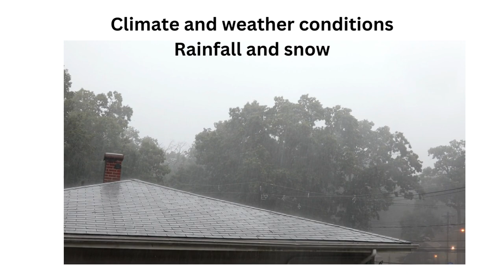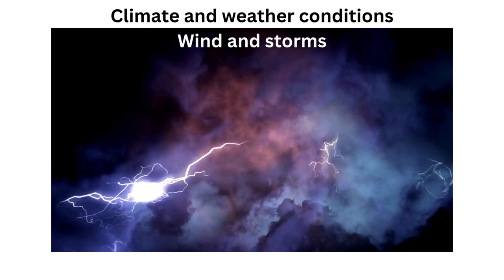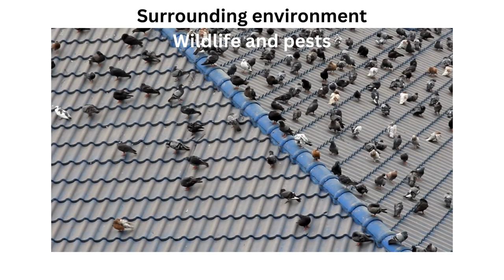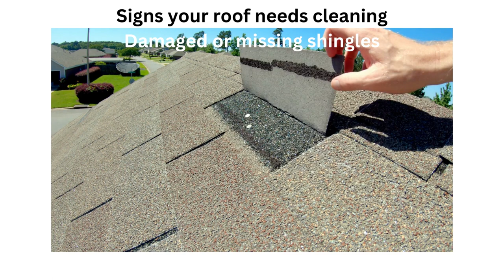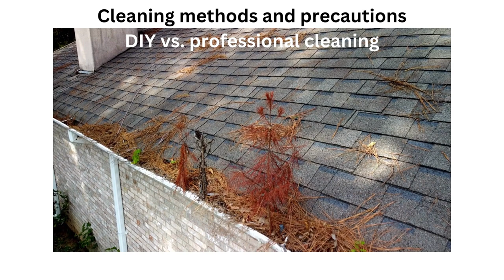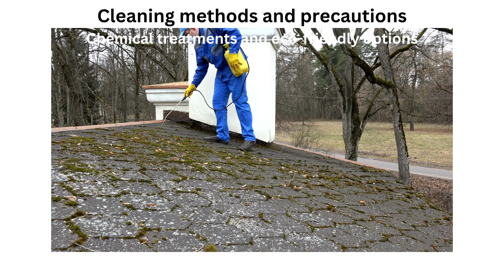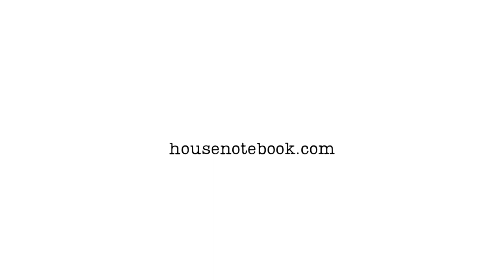Roof Cleaning 101: How Often Should I Clean Off My Roof?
Discover the importance of regular roof cleaning for a safe and beautiful home.

MUST HAVE HOUSEHOLD PRODUCTS 'BEST SELLERS'
► Energizer AA Batteries, Alkaline Power Double A Battery Alkaline
► Charmin Ultra Soft Cushiony Touch Toilet Paper
► Bounty Quick Size Paper Towels
► Clorox Disinfecting Wipes
► Tide PODS Laundry Detergent Soap
► Dawn Ultra Dishwashing Liquid Dish Soap
► Glad ForceFlex Tall Kitchen Drawstring Trash Bags
► Dixie Paper Plates
► Kleenex Expressions Ultra Soft Facial Tissues
► Mrs. Meyer's Clean Day Liquid Dish Soap
► Tide Liquid Laundry Detergent
► Cascade Complete Dishwasher Pods